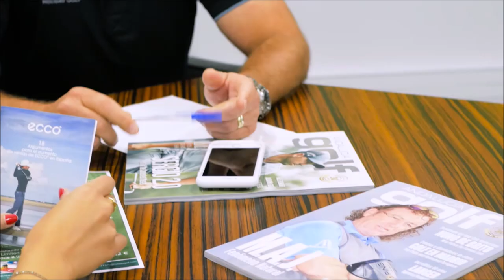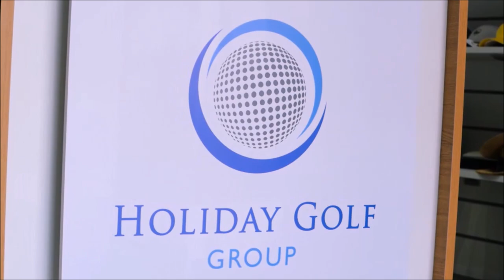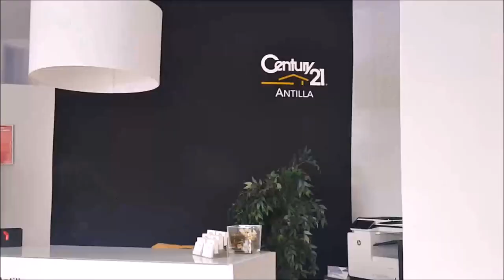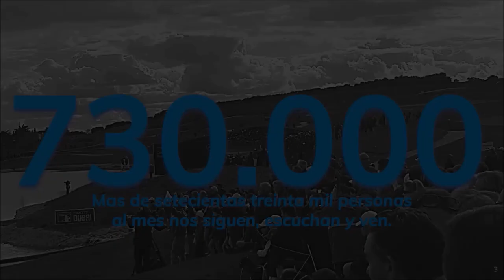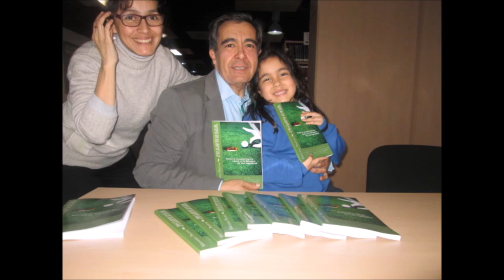131 TOMANDO EL APERITIVO CON JAVIER MANJARIN EX FUTBOLISTA PROFESIONAL ENTRENADOR ORO OLIMPICO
⛳ 📻📺 717
• 4 años emitiendo
• JAVIER MANJARIN EX FUTBOLISTA PROFESIONAL, ENTRENADOR, ORO OLIMPICO Y EMPRESARIO
Todos nuestros programas son
• Amenos
• Divertidos
• Vas a pasar un buen rato